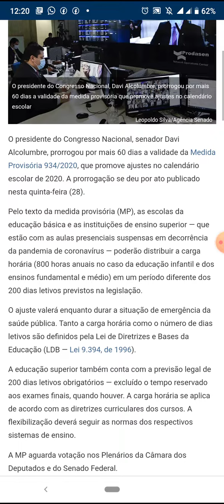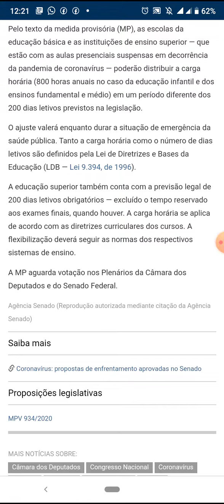Congresso Prorroga a flexibilização do calendário escolar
Fonte da notícia (acesso em 28/05/2020)

Congresso prorroga validade da MP que flexibiliza calendário escolar

O presidente do Congresso Nacional, senador Davi Alcolumbre, prorrogou por mais 60 dias a validade da Medida Provisória 934/2020, que promove ajustes no calendário escolar de 2020. A prorrogação se deu por ato publicado nesta quinta-feira (28).

Pelo texto da medida provisória (MP), as escolas da educação básica e as instituições de ensino superior — que estão com as aulas presenciais suspensas em decorrência da pandemia de coronavírus — poderão distribuir a carga horária (800 horas anuais no caso da educação infantil e dos ensinos fundamental e médio) em um período diferente dos 200 dias letivos previstos na legislação.

O ajuste valerá enquanto durar a situação de emergência da saúde pública. Tanto a carga horária como o número de dias letivos são definidos pela Lei de Diretrizes e Bases da Educação (LDB — Lei 9.394, de 1996).

A educação superior também conta com a previsão legal de 200 dias letivos obrigatórios — excluído o tempo reservado aos exames finais, quando houver. A carga horária se aplica de acordo com as diretrizes curriculares dos cursos. A flexibilização deverá seguir as normas dos respectivos sistemas de ensino.

A MP aguarda votação nos Plenários da Câmara dos Deputados e do Senado Federal.

Agência Senado (Reprodução autorizada mediante citação da Agência Senado)